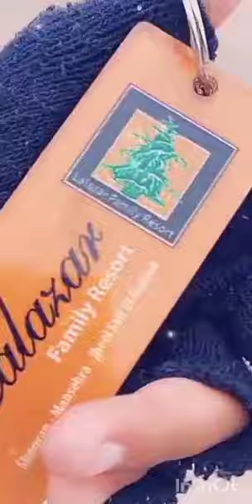Shogran Vlog with Shahnoor khan swati